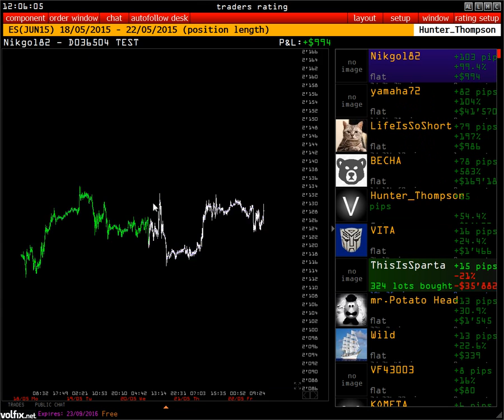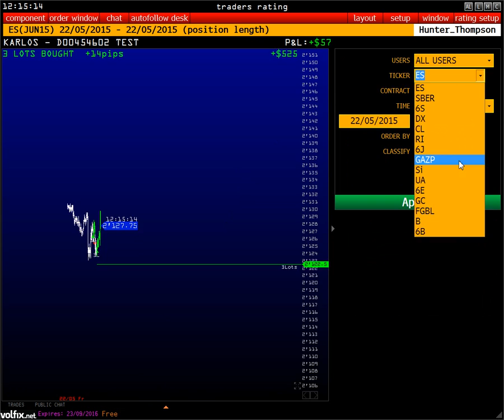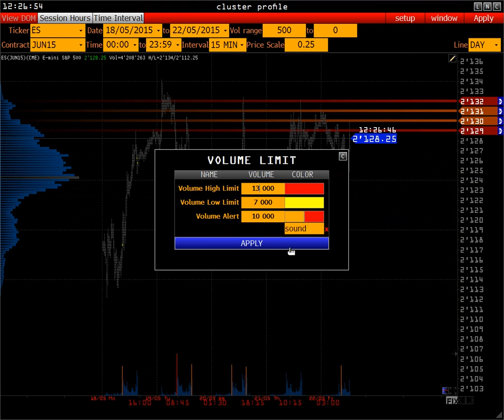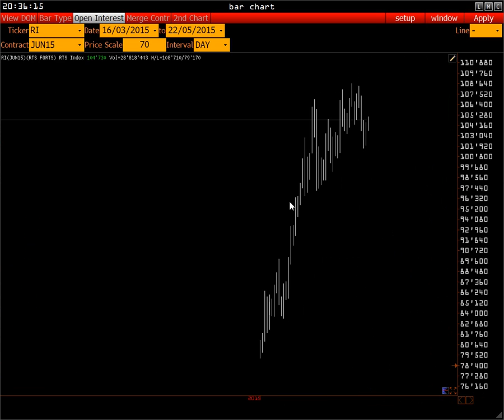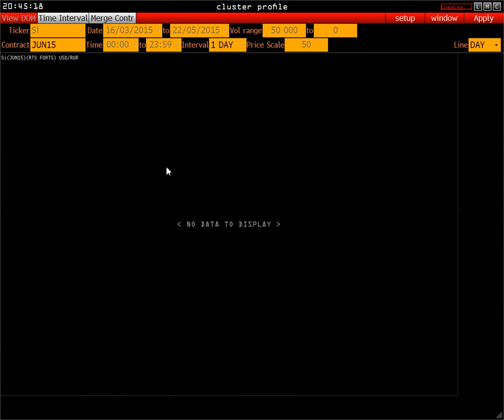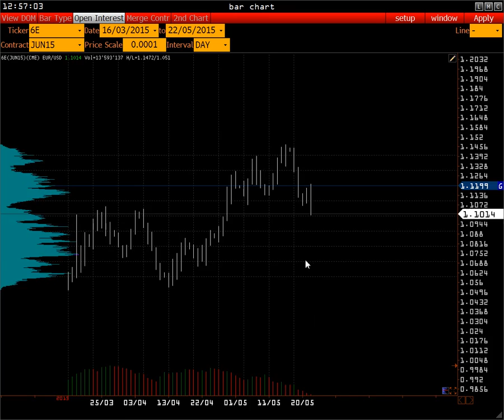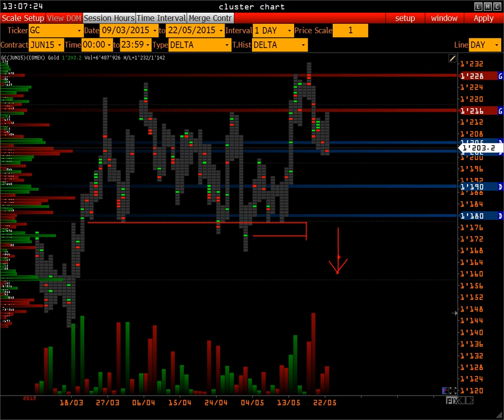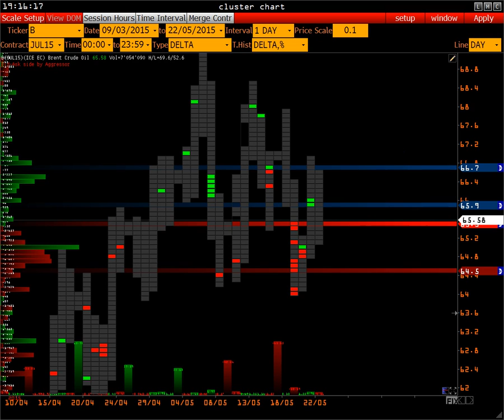Wall Street On-line [ volume and market profile RTS ]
На обзоре применяются такие методы анализа рынка как:

-Market Profile
-Volume Trades Models
-Open Interest
-Price Action